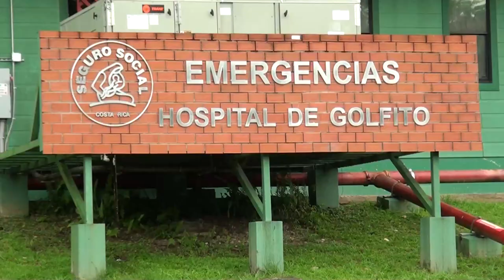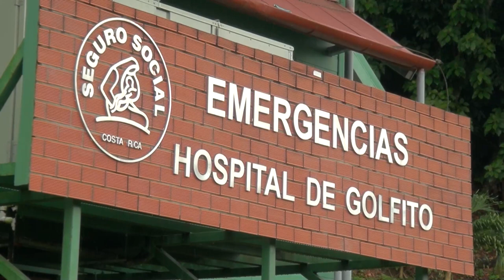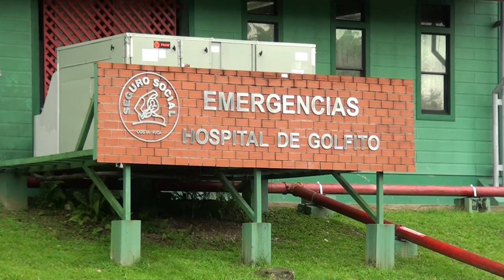Un joven de 20 años recibió una cirugía de ligamento